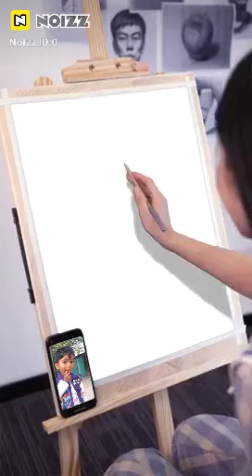7 September 2021